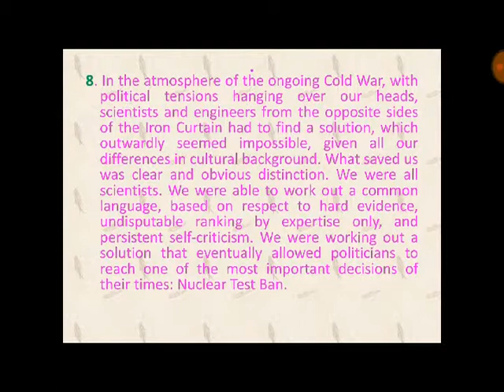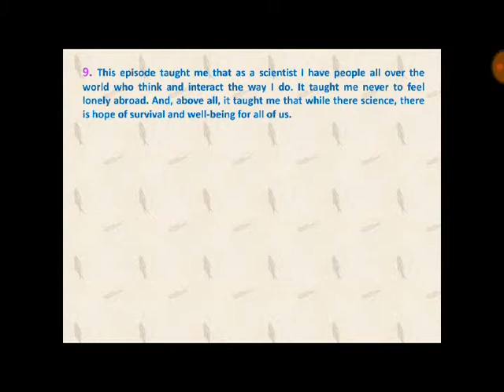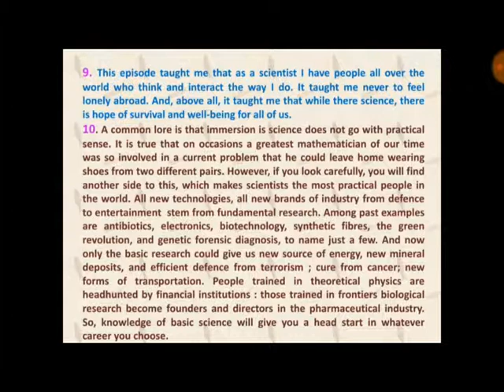Science and Hope of Survival . Part-3 sslc second language English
Hello friends, here you can click and view all my previous lesson videos.